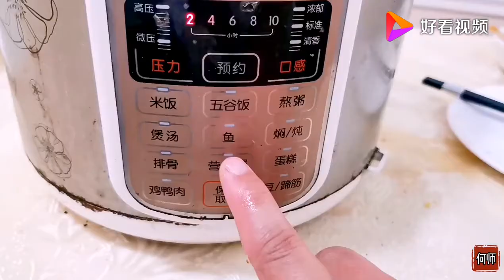“电饭煲盐焗鸡”何师教你简单的做法，鲜嫩好吃！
“电饭煲盐焗鸡”何师教你简单的做法，鲜嫩好吃！,本视频由美食v何师原创提供,16413次播放,好看视频是由百度团队打造的集内涵和颜值于一身的专业短视频聚合平台